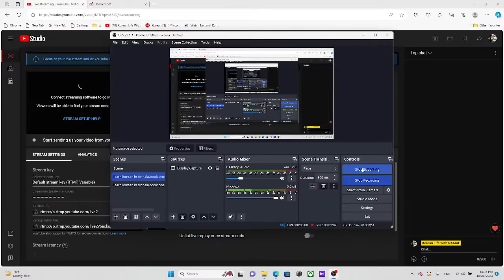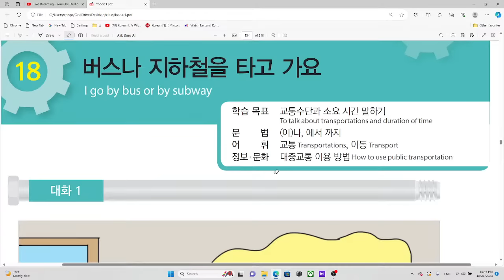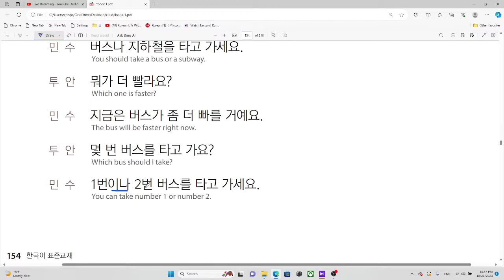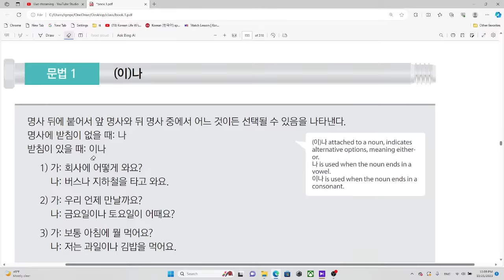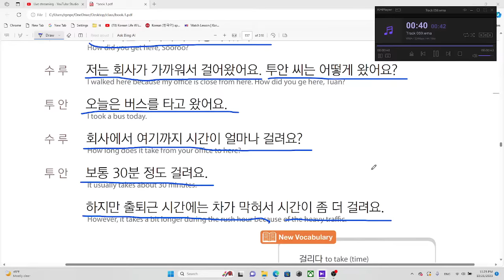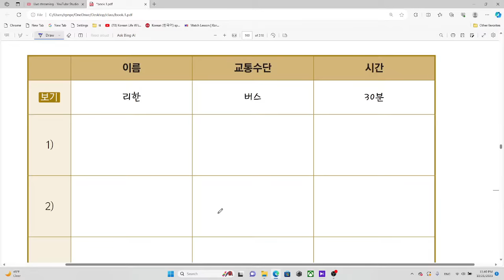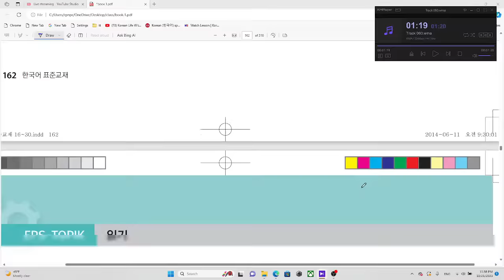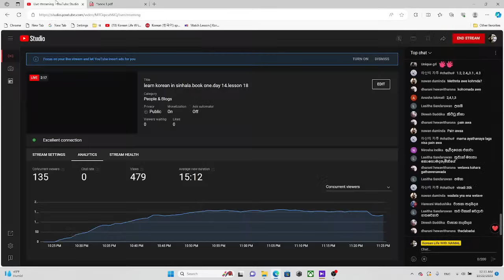learn korean in sinhala.book one.day 14.lesson 18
learn korean in sinhala.book one.day 14.lesson 18.Korean Life With Namal. korean society